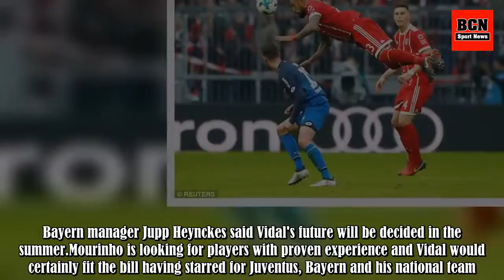Manchester United keen on Bayern Munich star Arturo Vidal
Jose Mourinho is concerned about his lack of options in the centre of the pitch and has lined up Vidal to bolster his resources, according to Manchester Evening News. Vidal's contract with the Bavarian club runs until 2019 but the Old Trafford club are confident they can prise him away, particularly